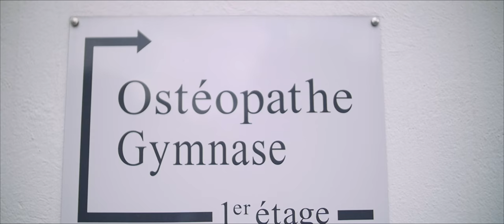Le Gymnase Brignoles - Trailer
Vidéo de présentation des activités du Gymnase, centre sportif à Brignoles. /Pilates/personal training/conseil nutrition/école du dos/TRX/musculation/boxing/santé/cours collectifs/

Rémi Jehan, préparateur physique et Philippe Charlotiaux, coach pilates et kinésithérapeute sont à votre écoute.

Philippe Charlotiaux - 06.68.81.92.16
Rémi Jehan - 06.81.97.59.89